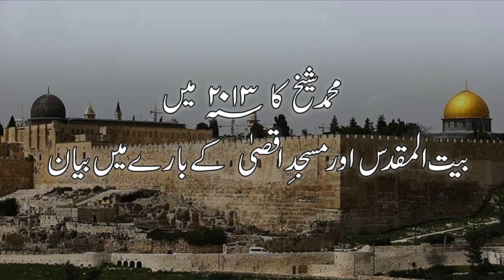OSAMA YAMANI: AL AQSA MASJID SADUDI ARABIA MAIN HAI | MUHAMMAD SHAIKH KA 2013 MIAN BAYAN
OSAMA YAMANI: AL AQSA SADUDI ARABIA MAIN HAI, JERUSALEM MAIN NAHI | MUHAMMAD SHAIKH KA 2013 MIAN BAYAN

Muhammad Shaikh ka 2013 mein Bait ul Maqdas aur Masjid e Aqsa ke bare mein bayan

Muhammad Shaikh did not plan his life (as most scholars and preachers do) to dedicate his life in Allah's cause. This introductory video about Muhammad Shaikh and his achievements highlights his turning point in life and more importantly how he took guidance from specific verses that he applied in his life to get guidance from God. He shares some of those verses in this video so the viewers can get some insight into the process of receiving guidance so we can copy that guidance. Its is also a personal and a touching tribute from Mohammad Shaikh to all the people who shaped his life from childhood to present with gratitude to God for providing that experience